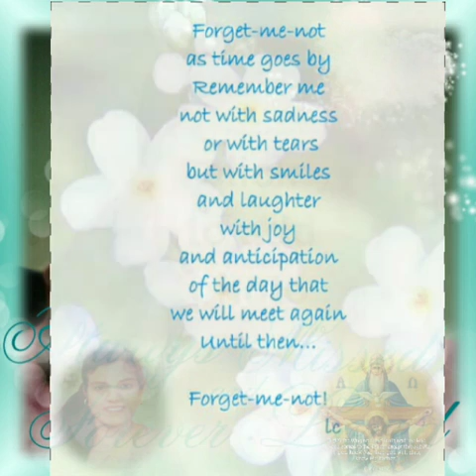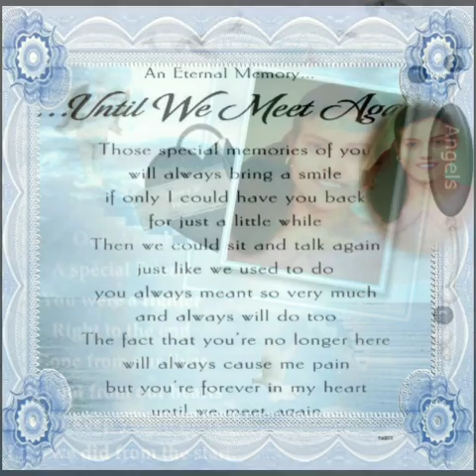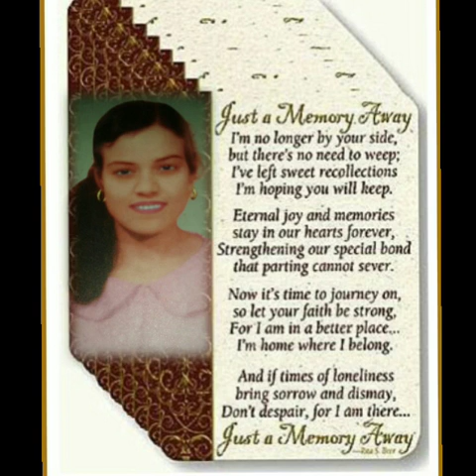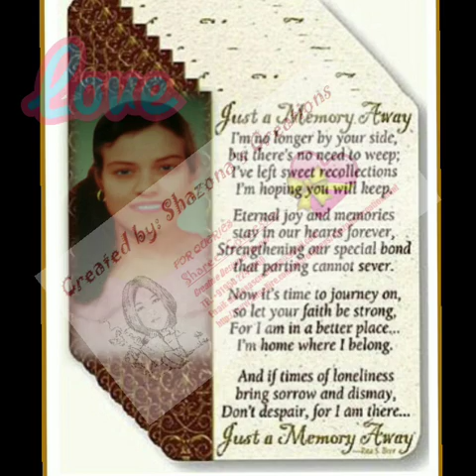Tribute to my A. Mazie on her Death Anniversary